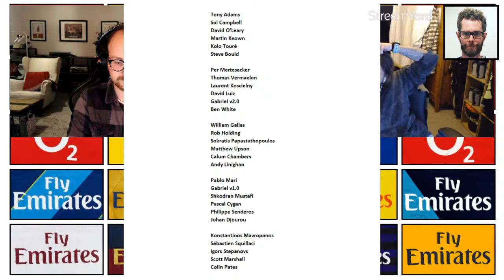Podcast 442 : 10 Games In 6 Weeks To Go *An Arsenal Podcast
With Josh, Kris & Danny

Goalkeepers : Bernd Leno, Aaron Ramsdale, Arthur Okonkwo

Defenders : Ben White, Kieran Tierney, Nuno Tavares, Gabriel, Takehiro Tomiyasu, Rob Holding, Cedric Soares

Midfielders : Bukayo Saka, Thomas Partey, Martin Odegaard, Nicolas Pepe, Mohamed Elneny, Emile Smith Rowe, Granit Xhaka, Albert Sambi Lokonga, Charlie Patino

Forwards : Alexandre Lacazette, Eddie Nketiah, Gabriel Martinelli

Left The Club - Joe Willock, Tolaji Bola, Kieran Petrie, Daniel Oyegoke, Ben Sheaf, Jason Sraha, Joseph Olowu, Levi Laing, David Luiz, Aaron Benn, Luke Plange, Trae Coyle, Zech Medley, Mark McGuinness, Willian, Sead Kolasinac, Calum Chambers, Pierre-Emerick Aubameyang